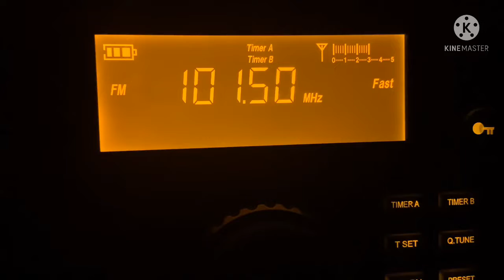KPLA 101.5 FM Columbia, MO (ID 12-29-21)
Christmas ID 2021, they play music until January 1.